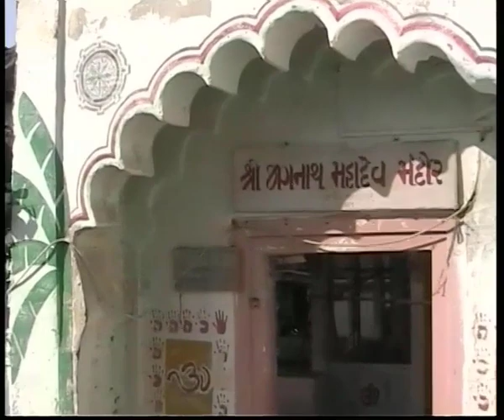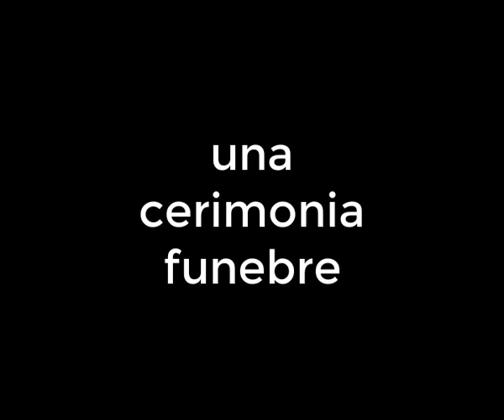old Bombay, a funeral. vecchia Mumbai, funerale. Mumbai vintage 26 dicembre 2005 - my India 293